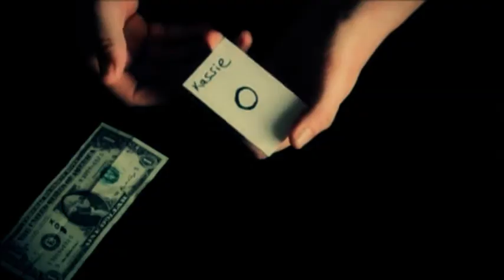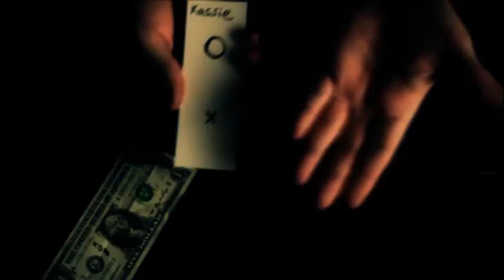Toosh by Steve Haynes - Trailer - TrickShopMagic.com